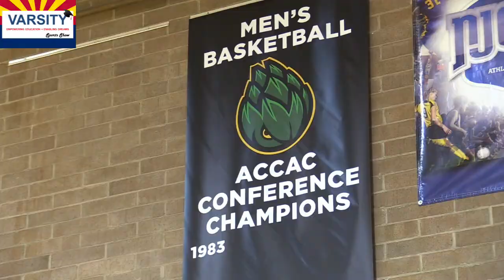SCC Basketball Qualifies for Nationals!! Mar 16, 2022